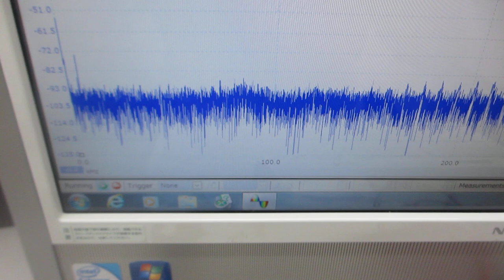超音波テスターＮＡ（オシロスコープ100MHzタイプ）の超音波発振機能を利用した、超音波プローブの特性テスト（超音波システム研究所）